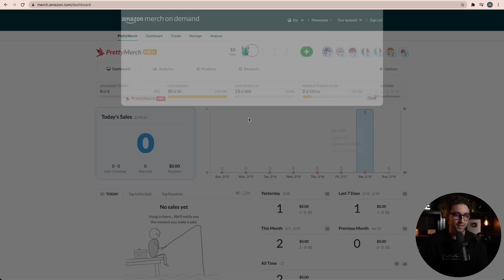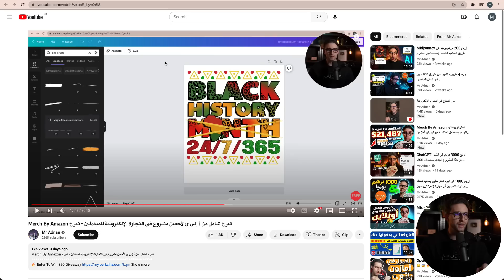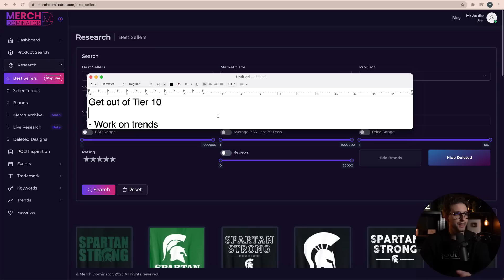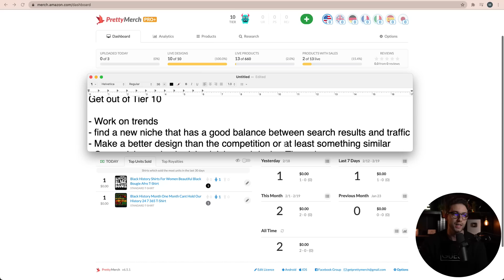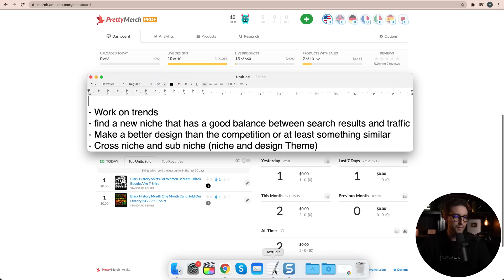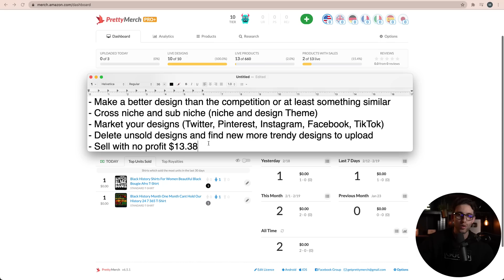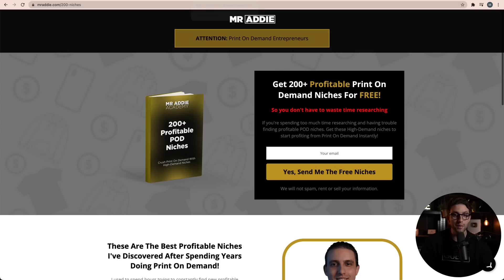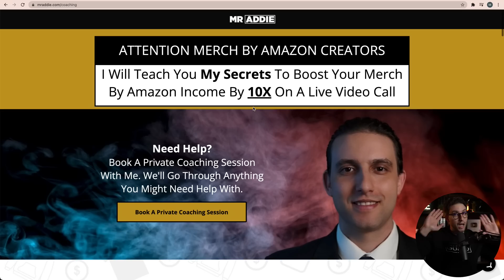جبت مبيعة فأقل من 48 ساعة - شرح مفصل لطريقتي الخاصة